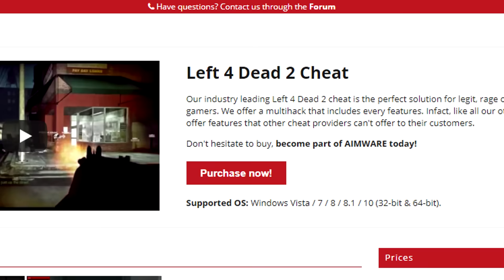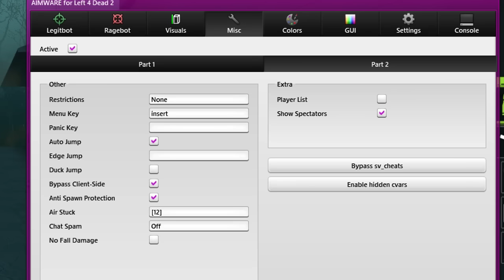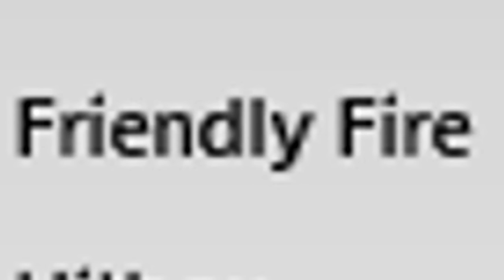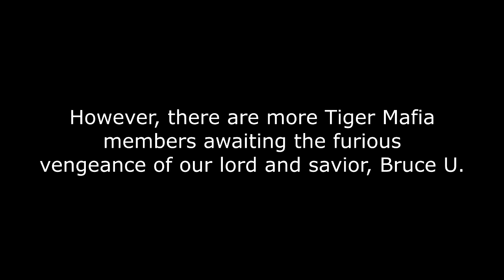[L4D2] ugandan commando triggers sensitive girl gamer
she actually deleted her twitch and twitter lmao